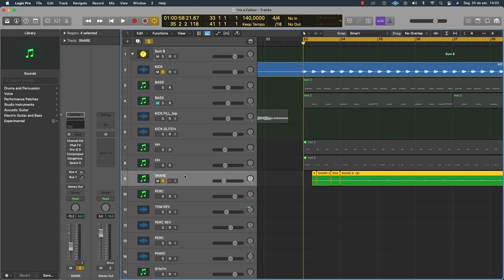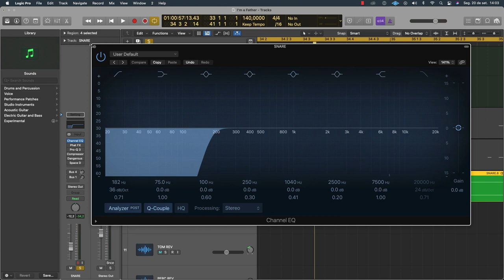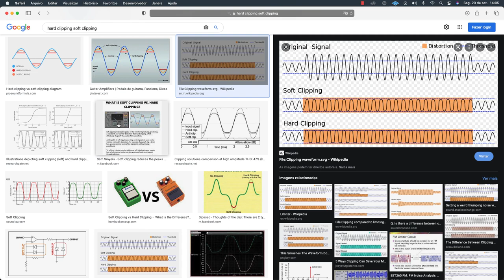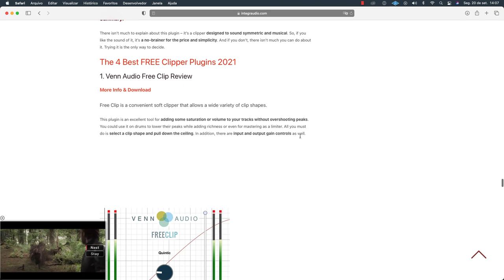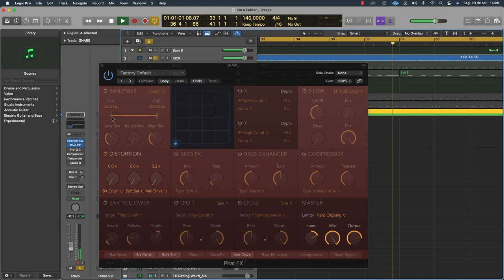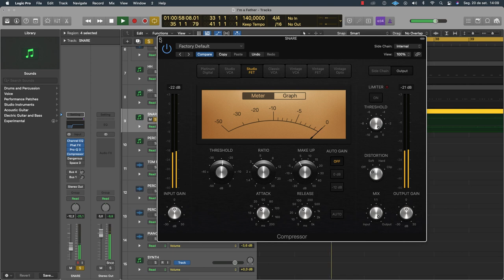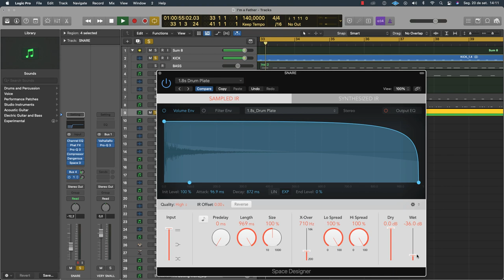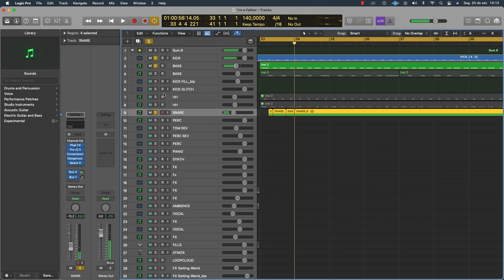BACKSTAGE: Processamento do SNARE [TRICKS]